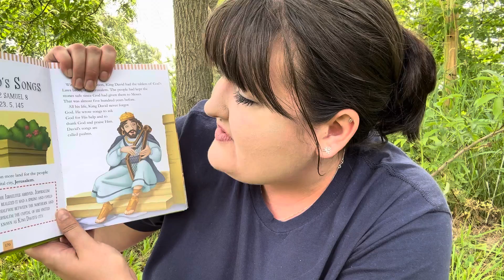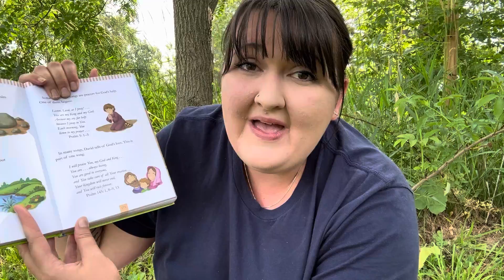Make a joyful noise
Miss Cait starts a new series on worshiping God by using with a squeak and a whistle. Making joyful music!